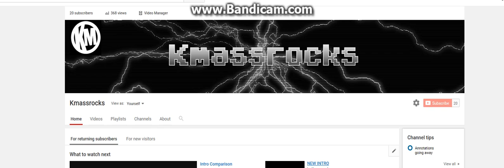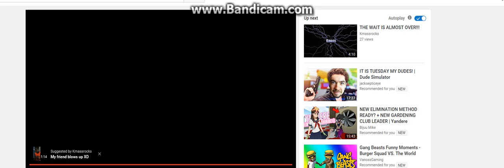Update!!!! Voice Reveal!!!!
THIS IS WHAT WE HAVE ALL BEEN WAITING FOR